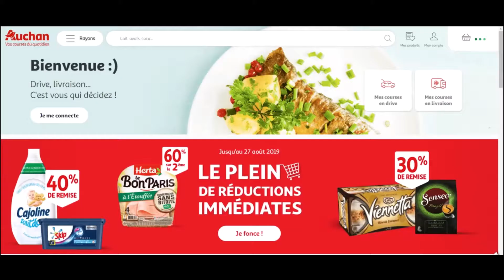Code promo Auchan Direct vérifié en vidéo